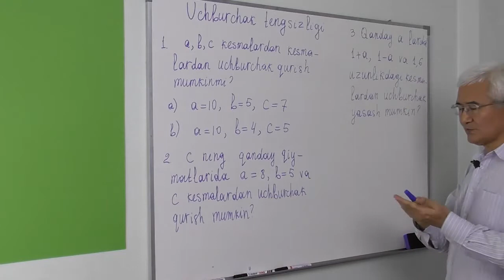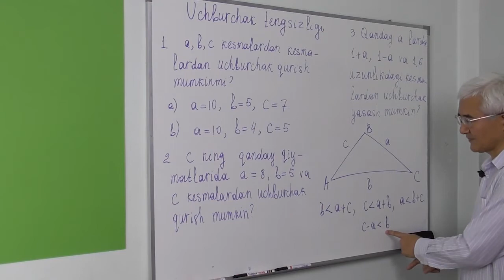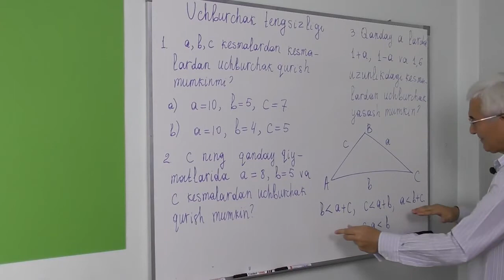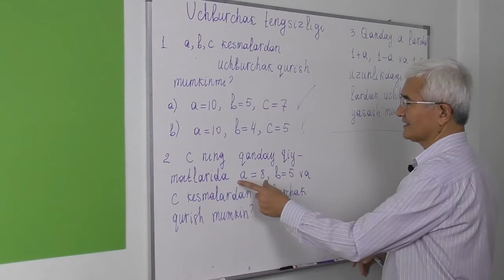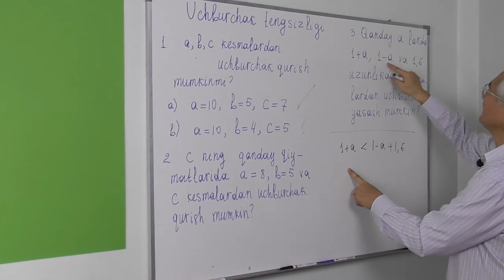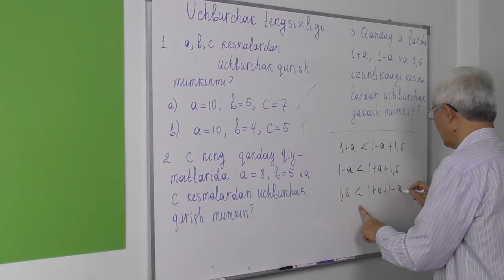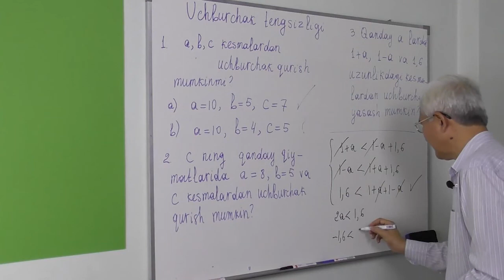9.1 Uchburchak tengsizligi